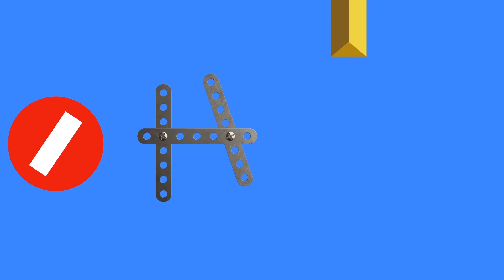ShotДня: "Путешественник во времени" (Time Traveler/ драма/ Великобритания/ 2018/ реж. Steve Kenny)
"А сегодня в завтрашний день, не все могут смотреть. Вернее смотреть могут не только лишь все, не каждый может это делать." (с)
Мы взяли и заглянули, и нашли там премьеру на SHOT TV 19 апреля, в 22:00 🔭

ShotДня: "Путешественник во времени" (Time Traveler/ драма/ Великобритания 🇬🇧/ 2018/ 12 мин./ реж. Steve Kenny)

Своей трилогией «Назад в будущее» Роберт Земекис вдохновил сотни мальчишек на мечты о путешествиях во времени. Мартин, живущей с семьей в кемпинге для автотрейлеров, изобретает машину времени. Старшие братья издеваются над мальчуганом. А тем временем над кемпингом нависла угроза сноса под жилую застройку… 💣

В 2017 году фильм получил Приз «Свет в движении» на Foyle Film Festival (Северная Ирландия), а 2018 году — Приз Жюри и Приз Зрительских симпатий на Dublin International Film Festival (Ирландия) и Приз Зрительских симпатий на Movies at the Mill Easton (США).

С нами интересно!